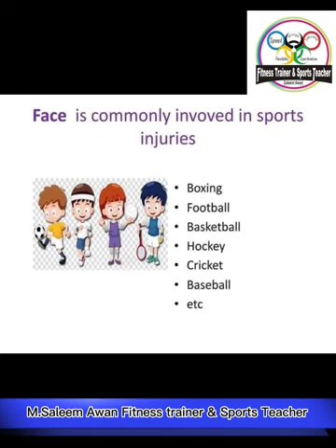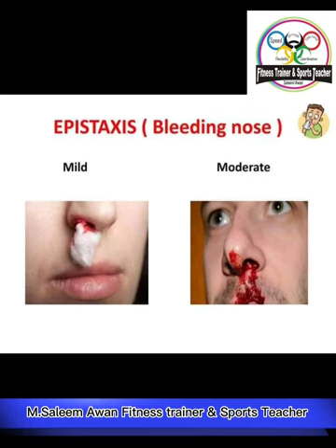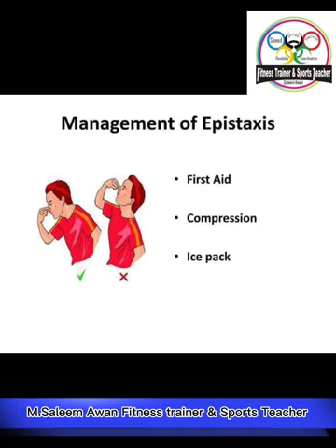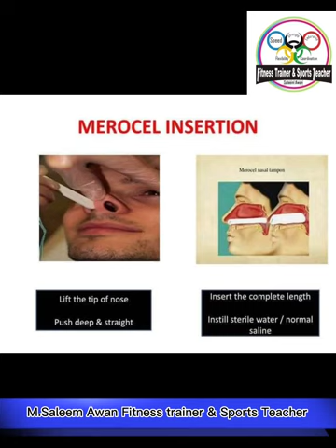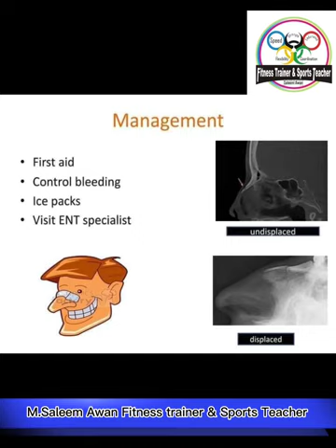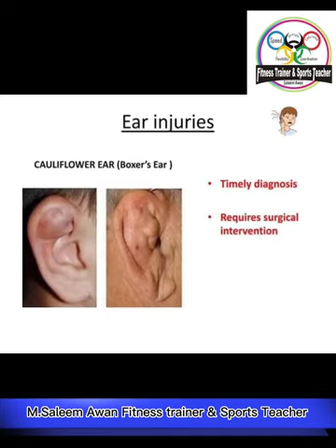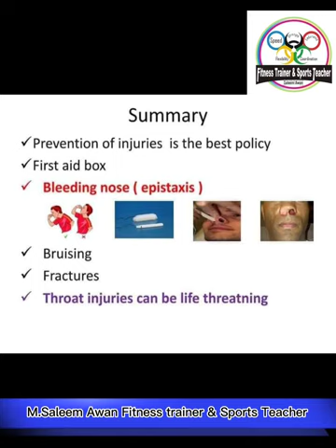Sports injuries| saleemawanfitnesstrainer